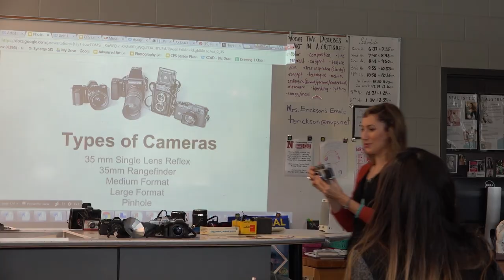Northview High School Photography Class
Northview High School's photography class explores the fundamentals of photography and photography history. Students get to learn hands on through the use of shooting with DSLRs and editing using Adobe Lightroom and Photoshop. Students are also sometimes able to shoot analogue film and develop their photos using a darkroom.